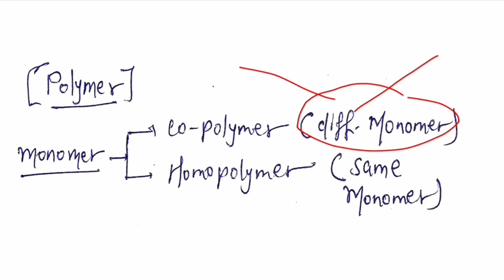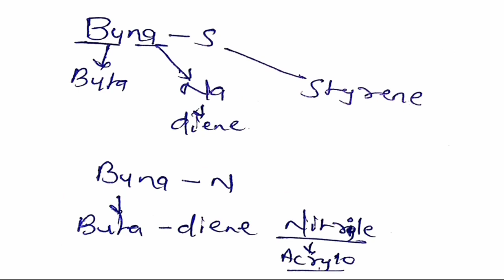Day55| Trick to learn Monomers of polymer Chapter| 100Daychallenge| By Get a Reaction